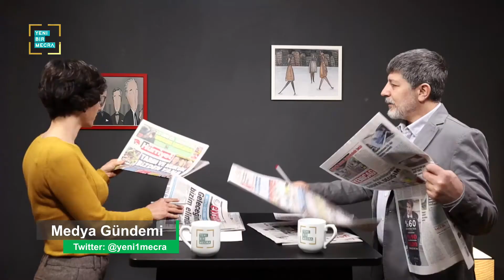26 Nisan 2021 Medya Gündemi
İrfan Uçar ve Burcu Yıldırım günün gazete manşetlerini yorumluyor